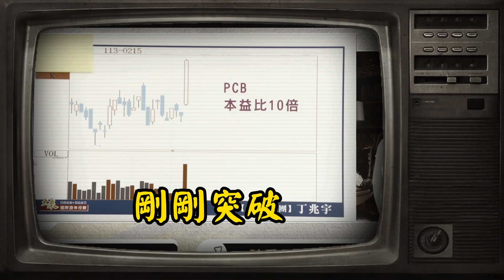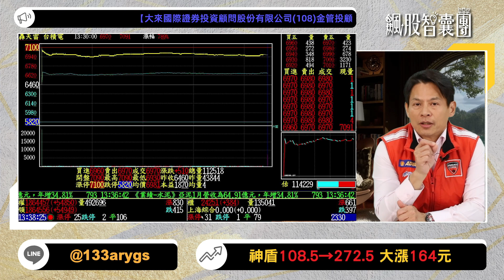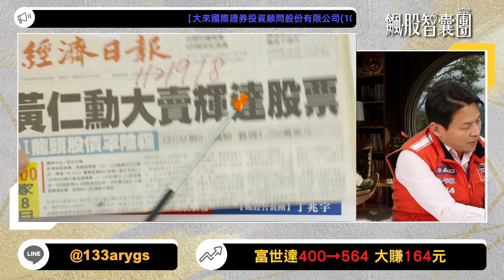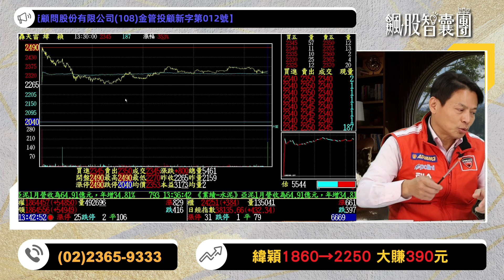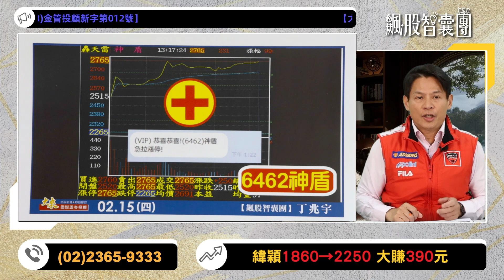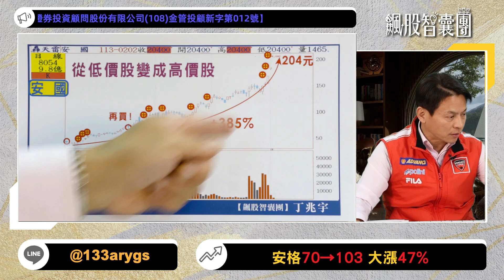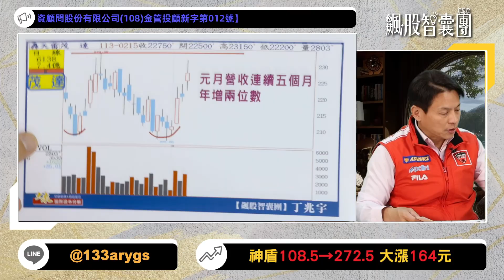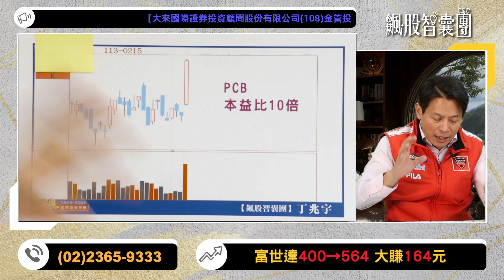飆股智囊團｜ 讓你宇龍共舞 ! 10倍本益比的魅力! !｜20240215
成就獲利的道路上 宇您前行！祝大家天天都有漲停板！！！

官方Line@►@133arygs